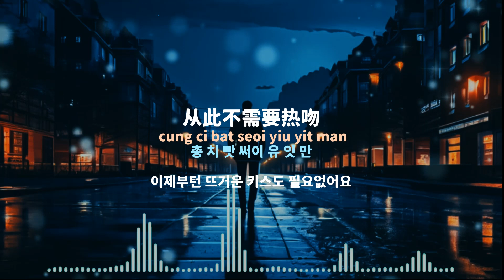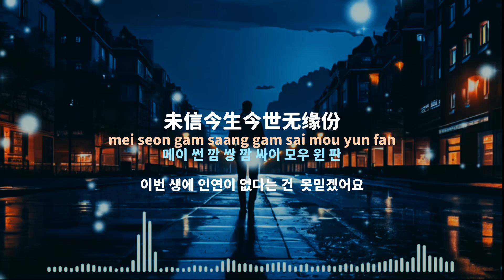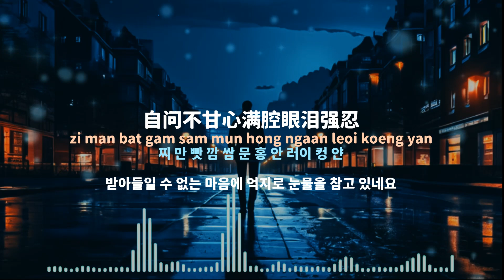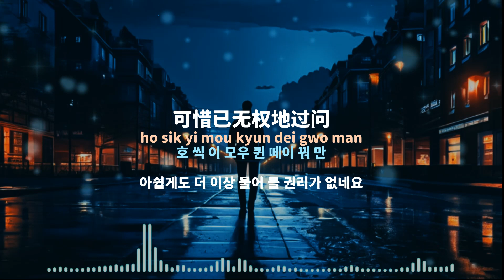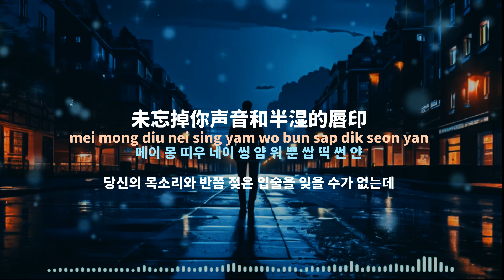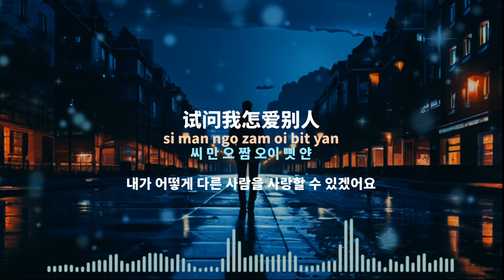[중국노래]한글가사/해석/자막/병음 이극근(李克勤)의 일생불애별인(一生不爱别人)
발표 : 1997년 작곡: 임모덕(林慕德)작사 : 이극근(李克勤